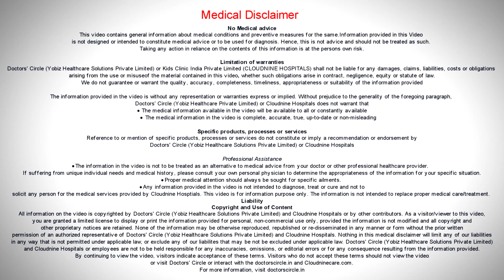Tips to treat Unexplained Subfertility -Dr.Basavaraj Devarashetty of Cloudnine Hospitals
It is a very challenging discussion when the couples come because they are puzzled why they don’t get pregnant despite all the investigations being normal. How to manage them is through detailed counselling. We need to take into consideration so many other factors before explain the actual treatment. One is how long they have been trying. If it is more than 3 years we need to go for active management. What is the woman age? If she is more than 35 we need to be more aggressive. If the husband is more than 40 we need to be more aggressive and find whether they have conceived before or not. Again it increases the chances of conception if they have already conceived before. Whether they had any treatment before coming to us. All these factors determine which treatment they can go in case of unexplained infertility. These are the important factors we need to consider. Possible treatment is lifestyle changes. So if the couple is obese or they are over weight we need to ask them to lose weight and we should encourage them to stop smoking and cut down drinking. Try to live stress free life and if they need some counselling arrange them for counselling because they are very distressed and anxious about the fertility problem. These are the things we need to consider. If we address all these problems and the couple want to go forward we have to discuss options. One is keep them trying naturally with all the lifestyle modifications. Second option is giving ovulation induction drugs like clomiphene citrate and asking them to try naturally. Third option is they can go for natural cycle ivf. Fourth is they need to take ovulation medications like clomiphene or hormonal injections to induce super ovulation followed by intrauterine insemination. The last thing you need to consider is go for in vitro fertilization or what you say test tube baby.